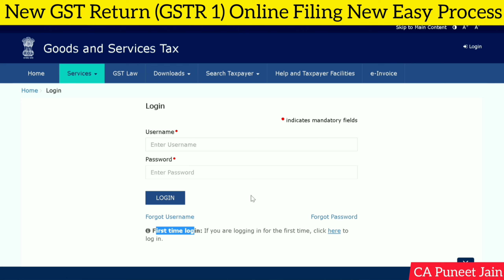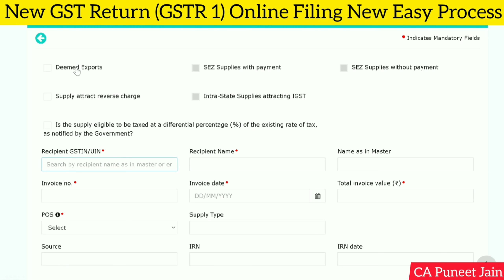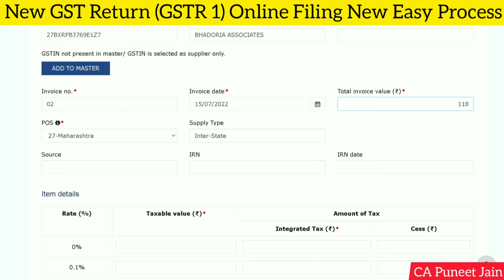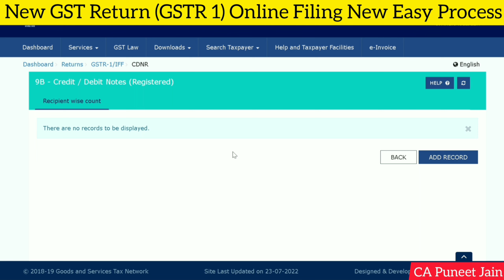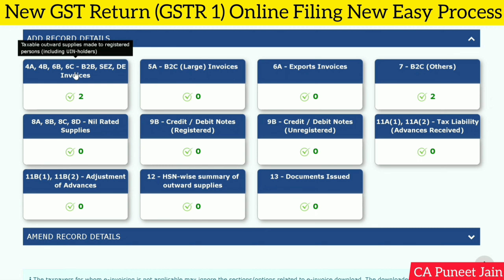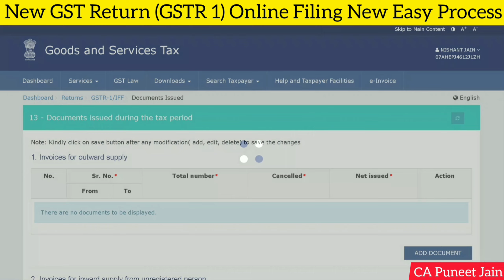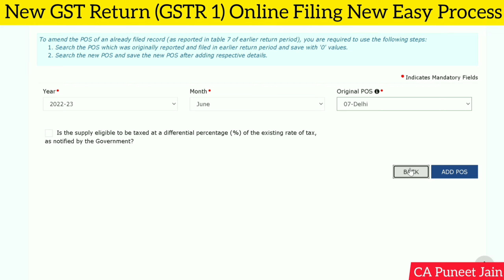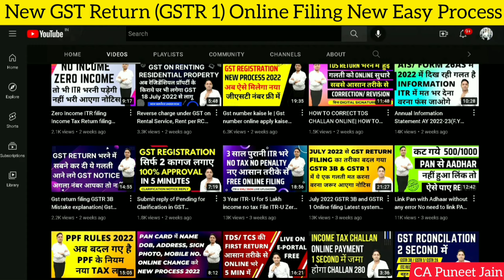NEW CHANGES OF GSTR-1HOW TO FILE GSTR-1 ONLINE |GSTR-1 FILING WITH NEW CHANGES |HOW TO AMEND GSTR-1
Learn GSTR-1 Complete | GSTR1 for fresher | GSTR 1 filing step by step | GSTR 1 in Hindi
Complete GSTR 1 EXPLAINED !! GSTR 1 Return Filing
New GSTR 1 from Nov Month | GSTR 1 Change | GSTR 1 Update
GSTR-1 filing,
How to file GSTR-1,
How to file GST returns,
GSTR-1 for export,
How to amend GSTR-1,
New changes in GSTR-1,
GSTR-1,
Who to file GSTR-1,
When to file GSTR-1,
GSTR-1 Quarterly filing,
GSTR-1 monthly filing,
GSTR-1 filing video,
File GSTR-1,
GST returns filing,
CA Guru ji GSTR-1,
NO data in GSTR-1 problem,

WATCH TO KNOW:
New Look of GSTR-1, New way to file GSTR-1, How to file GST returns
How to file GST monthly return GSTR 1 and GSTR3B?
2021 में GST का monthly Return GSTR-1 & GSTR-3B कैसे file करें
GSTR 1 new filing process live, How to file GSTR-1, GSTR -1 Live filing
How to File GSTR 1-- GSTR 1 Filing Online Live Demo
How to File GSTR-1 with New Changes | GSTR-1 की पूरी जानकारी विस्तार से
GSTR-1 Nil Return Filing | How to File GSTR1 Nill Return Monthly and Quarterly
How to File GSTR 1 through Offline Utility | How to prepare JSON for GST Return Filing
How to File GSTR-1 Online Return | How to File GSTR-1 Offline Return | GSTR-1 Return By Tally
 GST Annual Return Filling Process || अपना GST नंबर का Annual Return खुद से file करें ||
GST Number Surrender || अपना GST नंबर घर बैठे surrender / Cancel करें |
 How to file GST NIL Annual Return|| घर बैठे अपने GST का Annual NIL Return File करें
How to check Auto populated GSTR - 3B and Auto populated GSTR 3B Filing process
 How to file NIL GSTR-1 & GSTR-3B monthly Return || घर बैठे खुद से GST नंबर का NIL return file करें|
GSTR-1 filing,
New GSTR-1 Nil Return कैसे File करें Online ? How to file GSTR1 Nil Return 2021 Latest Easy Process
How to File Nil Return in GST for New E commerce Sellers | GSTR-1 Nil Return| GSTR 3b nil filling
GST Return Filing in Hindi | GST Live Class | GSTR 1 | GSTR 3B | GSTR 2A vs GSTR 2B | Annual Return
All GST Returns | How to file GST Returns | GST Returns for freshers | Gst की सभी return को समझे
GST NIL Return || GSTR-1 & GSTR-3B Nil Return filing || GST Nil return filing process|| GST Return
GSTR-1 for export,How to File GSTR1 & GSTR-3B Online Return | GSTR-1 & GSTR-3B कैसे फाइल करे By The Accounts
 All About GST Returns | GSTR3B, GSTR1, CMP08, GSTR2, GSTR2A & Much More in Hindi
How to File GSTR-3B By Tally ERP9(JSON) Tally से GSTR-3B कैसे फाइल करें
How to File Online GSTR-1 in Detail
 How to File GSTR-3B Online in Detail
How to File GSTR1 Online Return
How to File GSTR3B Online Return
How to File Offline GSTR 1 Return GSTR-1 को Offline (Tally ERP-
How to File All GST Return | GSTR3B | GSTR1 | GSTR2A | CMP-08 | File Nil Return | Pay GST Late Fine
GSTR-1,
GSTR-1 Quarterly filing,
GSTR-1 monthly filing,
GSTR-1 filing video,
File GSTR-1,
GST returns filing,
GST Return | New GST Returns | all GST Returns | How to file GST Returns | GST Returns for freshers.
How to File GSTR3B and GSTR1
How to File GSTR3B Online and Offline
How to File GSTR1 Online and Offline
What is Late Fine under GST
How to Pay Late Fine under GST
How to File Nil GSTR3B Return
How to File Nil GSTR1 Return
How to File CMP-08